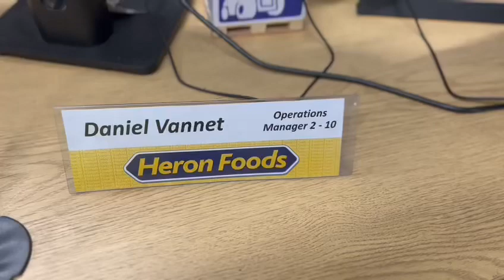Daniel Vannet, Warehouse Operations Manager at Heron Foods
Meet Danny Vannet, one of our Warehouse Operations Managers here at Heron Foods.